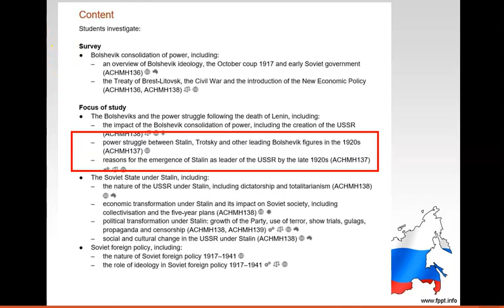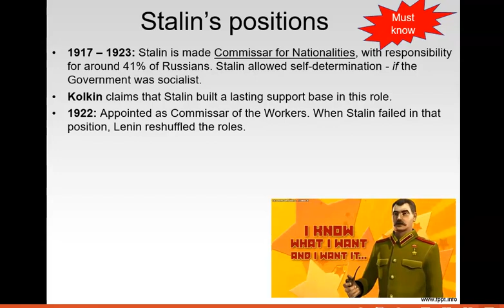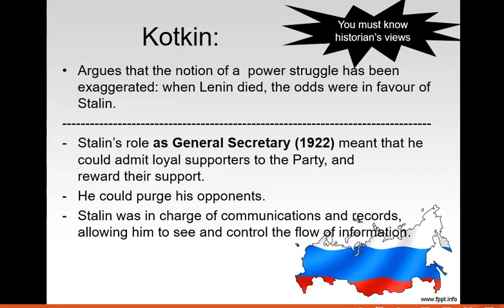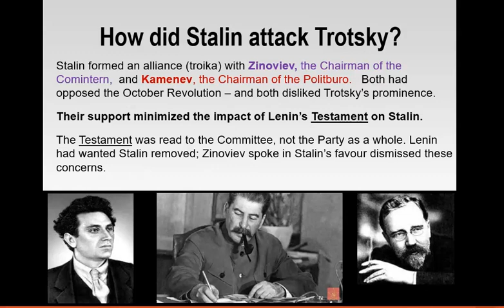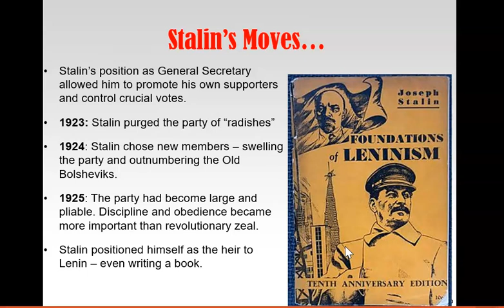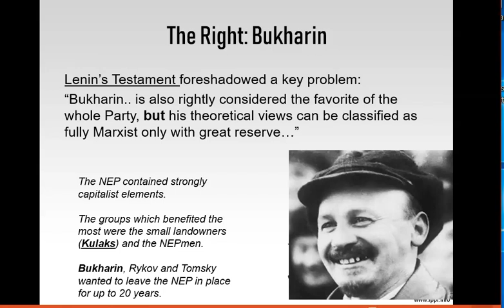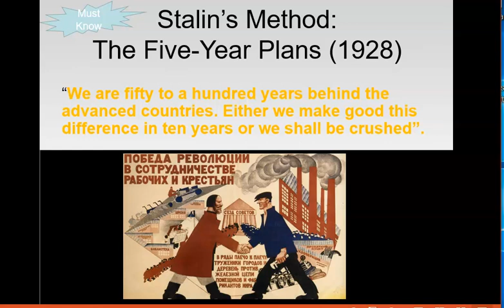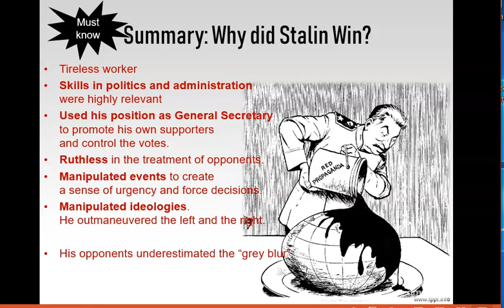Stalin power struggle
A summary to assist in the National Study